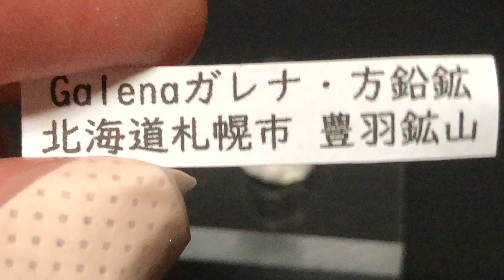Minerals #224: Galena: Toyoha Mine, Sapporo Shi, Hokkaido, Japan. Tokyo Mineral Show 2023. 東京ミネラルショー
北海道札幌市南区定山渓豊羽鉱山産方鉛鉱、ガレナです。安い物ですがキラキラです。500円。　暇人。